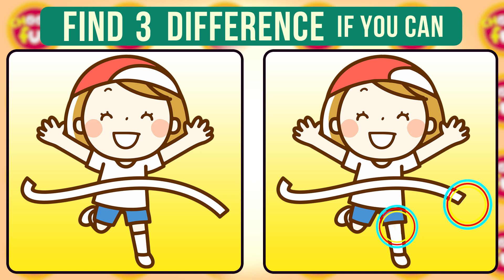IQ 200% for 90 sec ( Find Difference)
Everyday exercise: Find difference that gives You a brain break. Spot difference & Find difference game

Find difference hard level. It is useful for brain training and aging prevention!
Spot difference and YOU CAN IMPROVE CONCENTRATION. Try to FIND the differences.
Stay in focus! If you can)

Contents
00:00  Opening
00:13  Puzzle 1
01:43  Answer 1
02:00  Puzzle  2
03:30  Answer  2
03:45  Puzzle  3
05:18  Answer  3
05:33  Puzzle  4
07:04  Answer  4
07:20  Puzzle  5
08:52  Answer  5